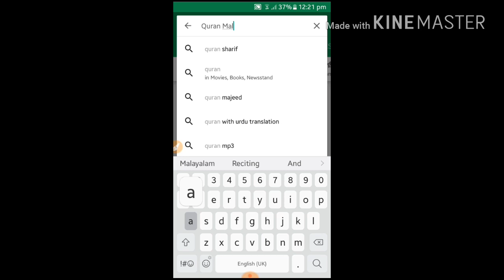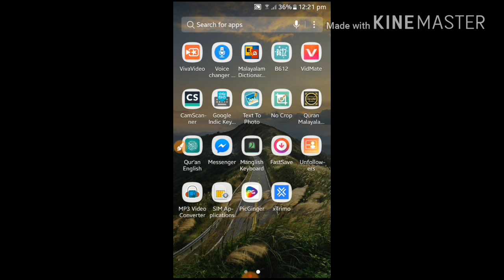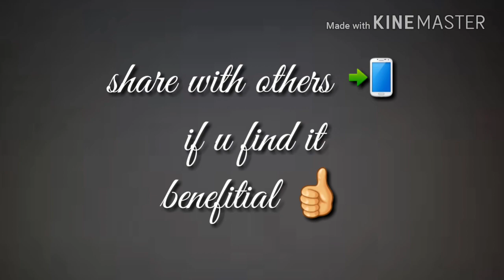Beautiful App For Quran Malayalam Thafseer. | Link In Description. | Technical Video_1.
Quran Malayalam Thasfeer App

Here is the link for this App

ടെക്നിക്കൽ ആയ ഇത്തരം അറിവുകൾ ഒരുപക്ഷെ മറ്റുള്ളവർക്ക്  അറിയുന്നുണ്ടാവില്ല .

അറിയാത്തവർക്ക് എത്തിച്ചു കൊടുക്കുക .
അവർക്കത് വലിയ ഉപകാരമായേക്കും .
ഇൻ ഷാ അല്ലാഹ് .

നാഥൻ സ്വീകരിക്കുമാറാകട്ടെ 🤲